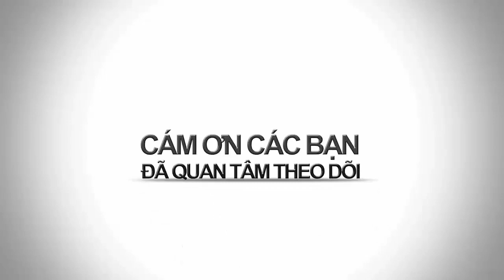BAO NOI ONLINE || Chế giễu ứng cử viên DONALD TRUMP Đảng Cộng Hòa